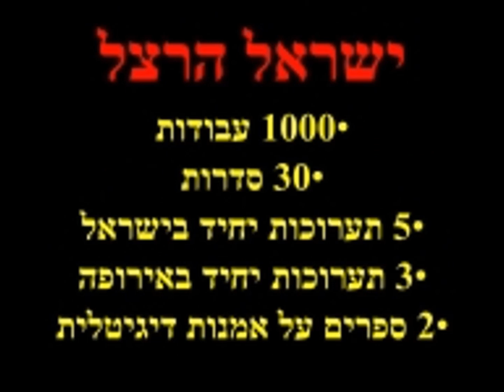אמנות בבית האופנה האיטלקי MISSONI